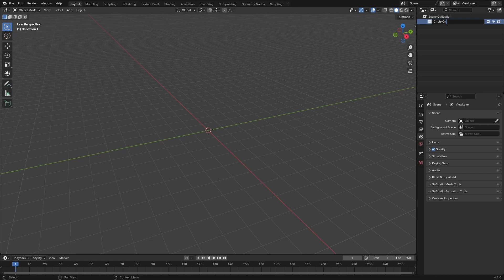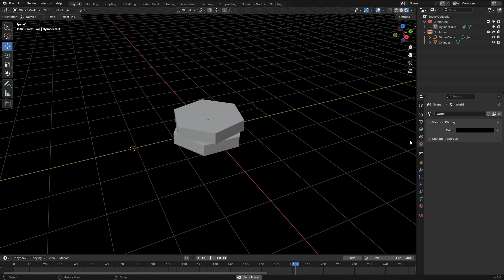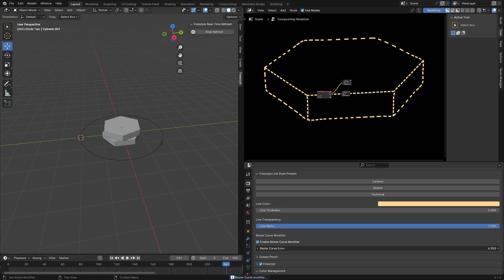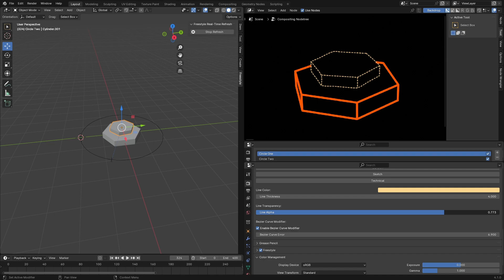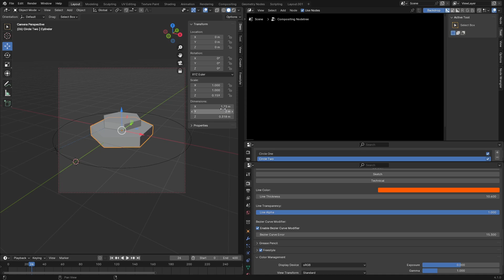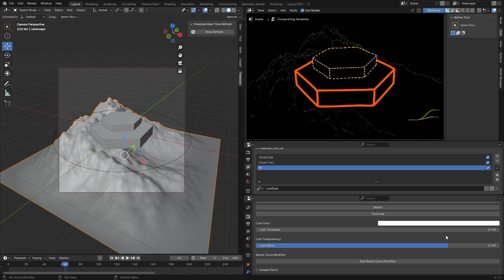Stacked Hexagon Line Art Animation in Blender 3D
I make fun Blender 3D Freestyle art and tutorials. Follow for tips to boost your skills!